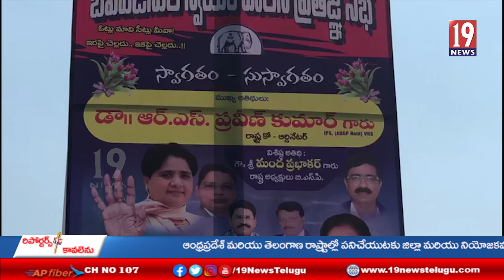మెదక్ జిల్లా లో బహుజనల స్వయం పాలన ప్రతిజ్ఞ సభ